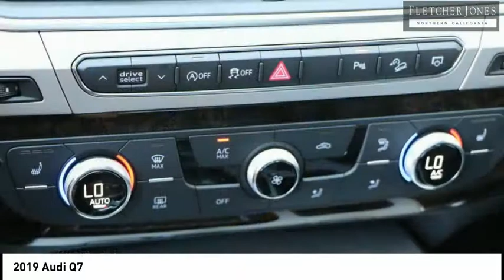2019 Audi Q7 Fremont CA 3873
2019 Audi Q7  - Stock#: 3873 - VIN#: WA1AHAF73KD036780

Audi Fremont
43191 Boscell Road

Check out this 2019 Audi Q7.   Contact Audi Fremont today for information on dozens of vehicles like this 2019 Audi Q7 Premium. This SUV gives you versatility, style and comfort all in one vehicle. You appreciate the finer things in life, the vehicle you drive should not be the exception. Style, performance, sophistication is in a class of its own with this stunning Audi Q7. This AWD-equipped vehicle will handle beautifully on any terrain and in any weather condition your may find yourself in. The benefits of driving an all wheel drive vehicle, such as this Audi Q7 Premium, include superior acceleration, improved steering, and increased traction and stability. The Audi Q7 Premium will provide you with everything you have always wanted in a car -- Quality, Reliability, and Character. Contact the dealership today.